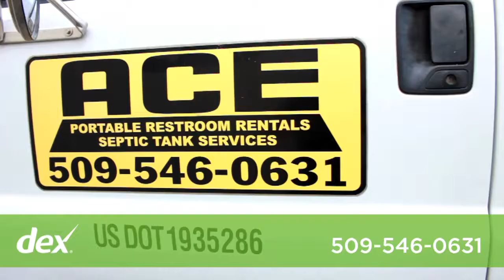Ace Portable Toilet Rentals